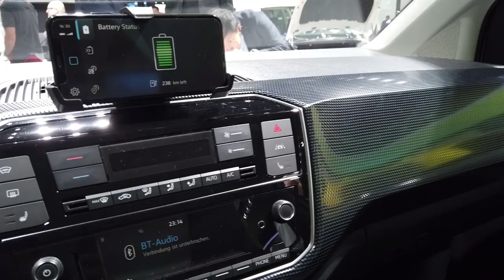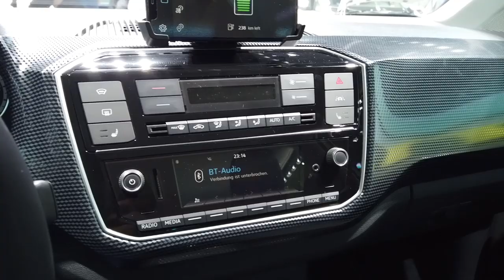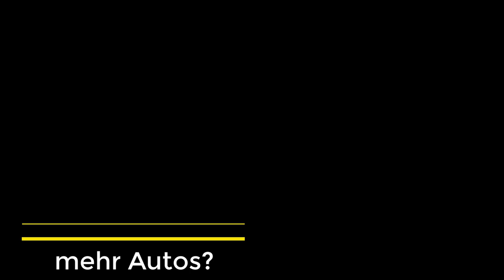IAA 2019 Teil 5 von 8: Volkswagen E-up! ACHTUNG: AC nur 2 phasig